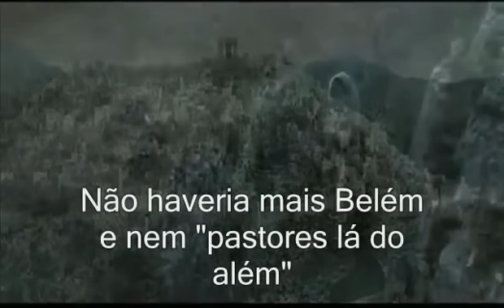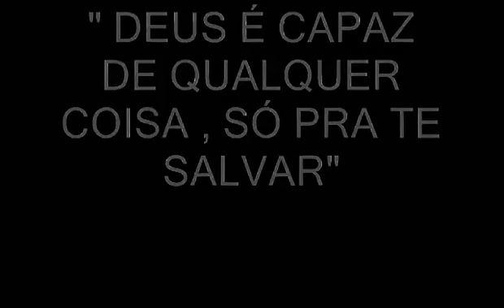Josué de Castro - Que Maneira Estranha - Voz Video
Video, com uma ótima qualidade de audio.

Muito bom para cantar no natal de sua igreja, se gostaram pessoal por favor compartilhem.